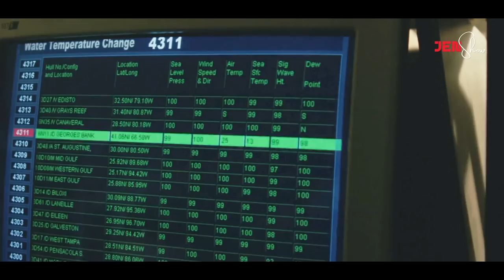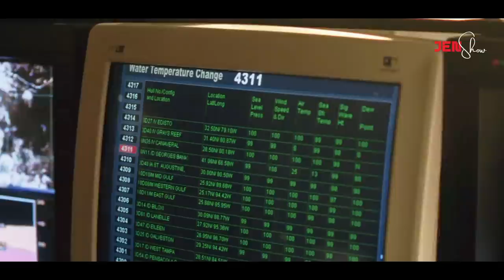A NULA tawmpui laiin THLIPUI rapthlak takin a rawn nuai thut, engkim VURAH a chang!